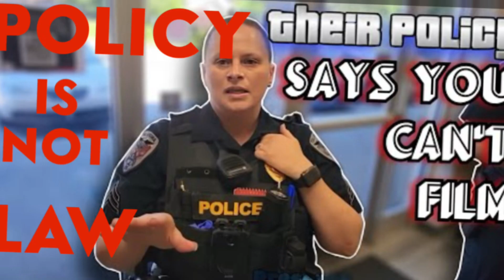YOU SCRATCHED ME !!! YOUR GOING TO JAIL